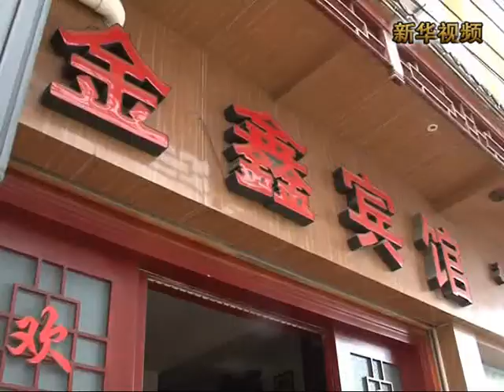新華社》貴州平壩：強降雨致縣城嚴重內澇